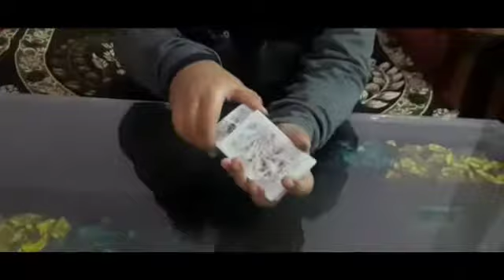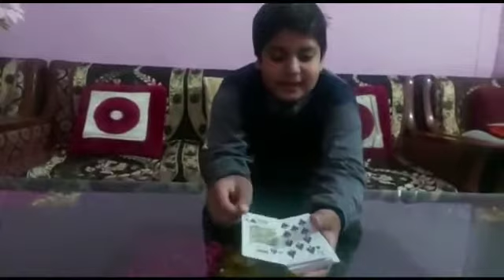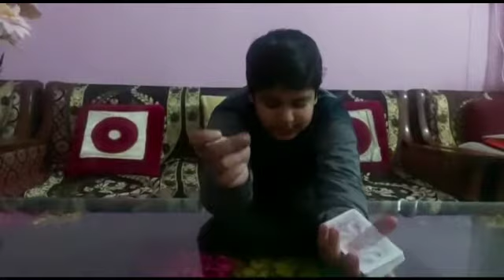Reverse card trick Tutorial